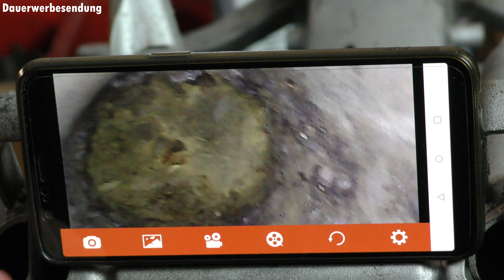3 gute Anschaffungen für die Werkstatt - Top Simson Weihnachtsgeschenke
Nachdem es neulich um schlechte Anschaffungen und Gegenstände für die Werkstatt ging, zeige ich euch heute einmal drei Dinge, mit denen ich sehr zufrieden bin. Die gezeigten Gegenstände sind eher unscheinbar, aber in meiner Werkstatt trotzdem regelmäßig im Gebrauch. Oft sind es keine teuren Anschaffungen, weshalb sie sich auch gut als Weihnachtsgeschenk für euren Schrauberkollegen oder Werkstatt Freunde eignen.
Viel Spaß!

✬ Simson Ersatzteile kaufen und dabei Simson Werkstatt direkt unterstützen :)

✬ Beleuchteter Simson Tannenbaum und Mehr:

✬ 1. Kleinteile Sets
Simson Normteile Sets

✬ 2. Endoskop Kamera

✬ 3. Stahlwolle
Never Ending Stahlwolle

Schrauber T-Shirts als Weihnachtsgeschenk:
✬ Wer mich sucht, bin im Keller
✬ Schraubenschlüssel - It's in my DNA
✬ Blutgruppe Bleifrei
✬ Der tut nichts, der will nur Schrauben
✬ Die Garage ruft

Werde Werkstatt-Mitglied und erhalte ein paar zusätzliche Vorteile, zum Beispiel extra Short Videos oder früheren Zugriff auf neue Videos😊